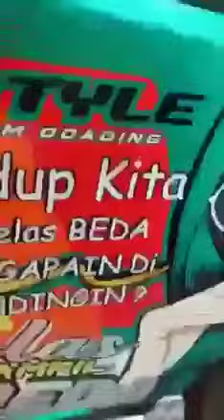KETAUAN BAWA WANITA LAIN MOBIL JADI AMUKAN SANG ISTRI